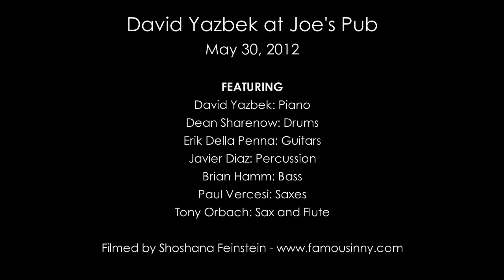David Yazbek - SHMUCK IN A VACUUM from the album "Tock"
David Yazbek and his band at Joe's Pub on May 30, 2012

BAND: David Yazbek (piano), Dean Sharenow (drums), Erik Della Penna (guitars), Javier Diaz (percussion), Brian Hamm (bass), Paul Vercesi (saxes), Tony Orbach (sax and flute)